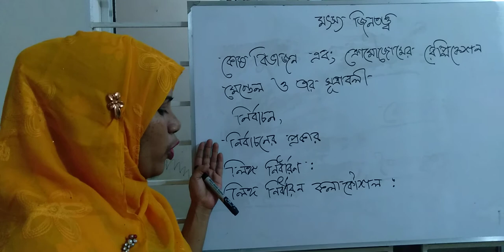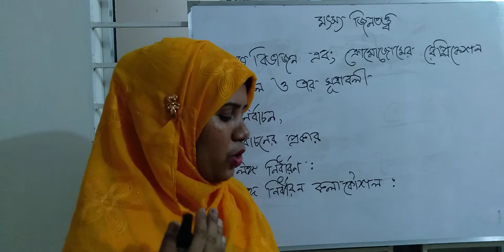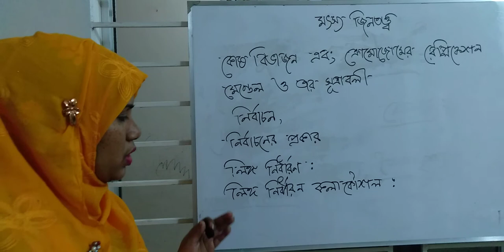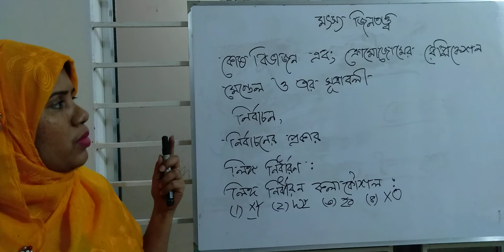Shamsunnahar, lecturer, Zoology department, Dhaka College, Dhaka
M.Sc Final year (fisheries) Fish genetics